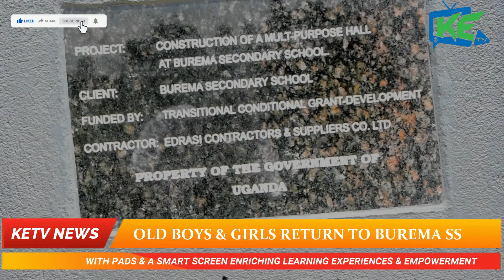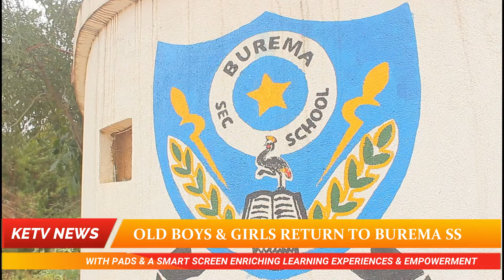Old Boys & Girls Return to Burema SS, with Girl Child Pads and Smart Screen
Kinkizi Elite Television